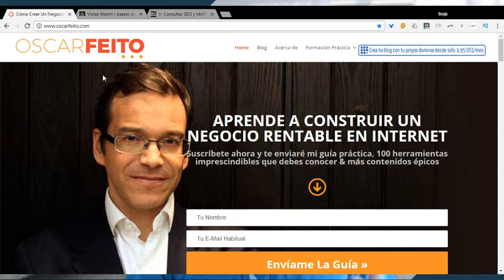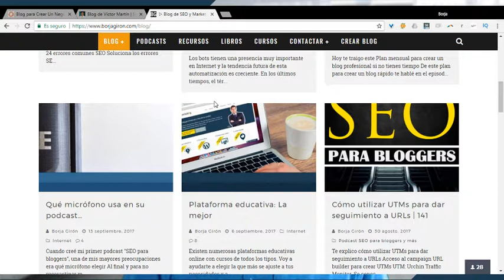▷ Qué es un blog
que es un blog